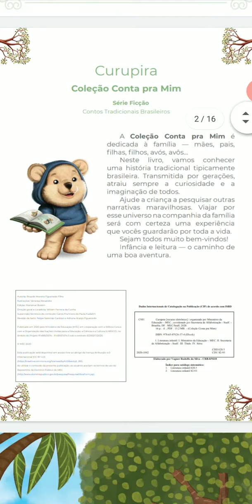Curupira ( lenda )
momento literário prof Diva